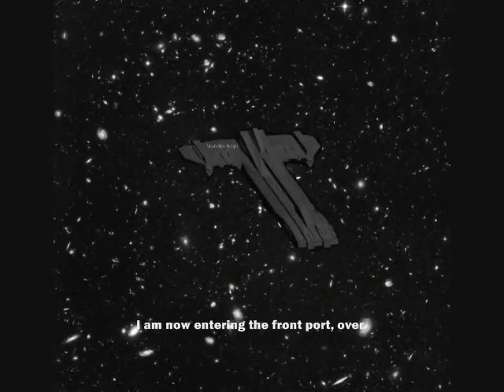Starship Adventure Ep 1 Pilot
It's hijinks in the depths of space as these zany crews take on some challenges